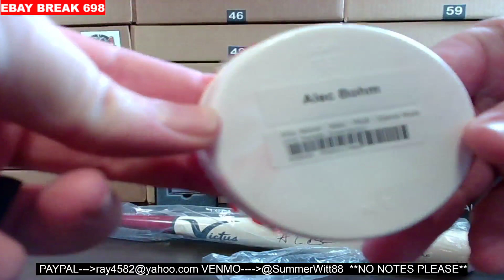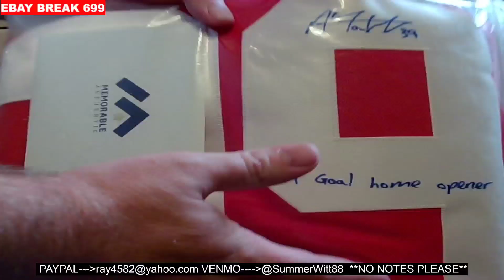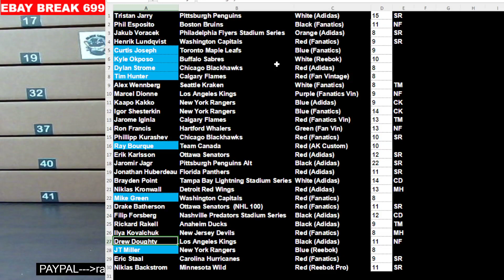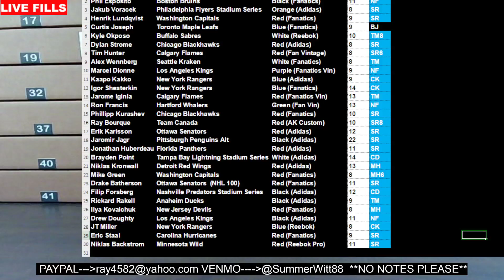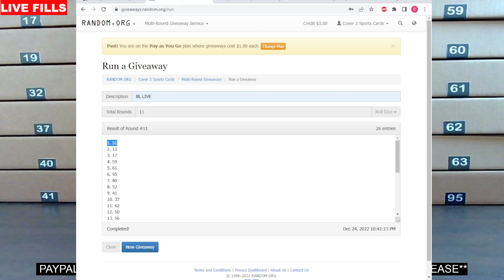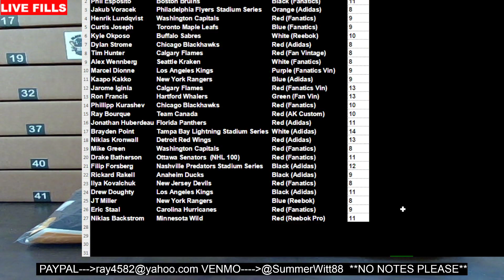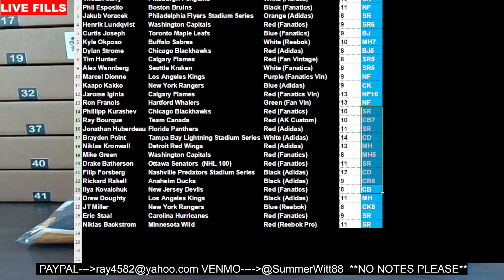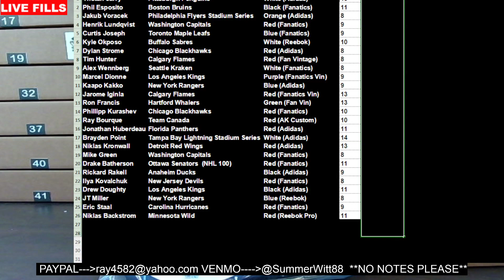12/24 EBAY BREAKS 696,697,698,699